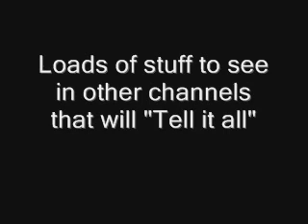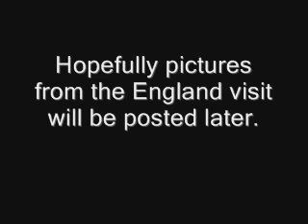I 'AINT TELLING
Thanks to all of my friends who visited